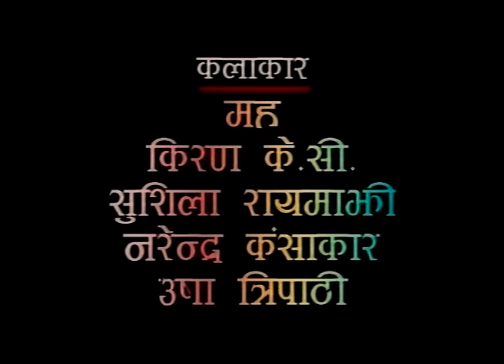Wrong Number |रङ नम्बर | Madan Krishna Shrestha| Hari Bansa Acharya